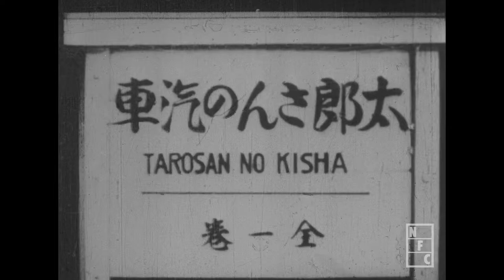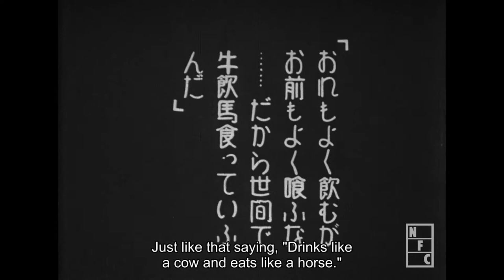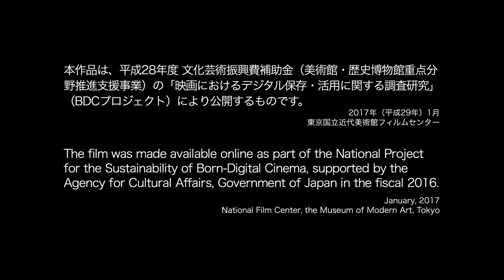1929 Taros Train Yasuji Murata 1080p